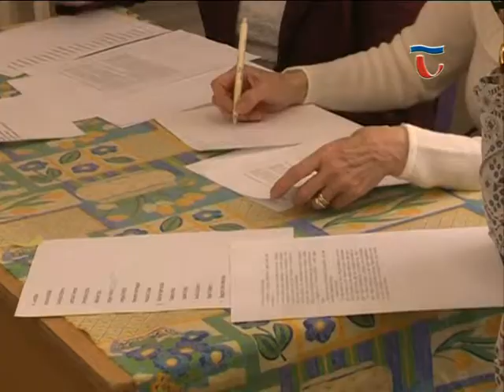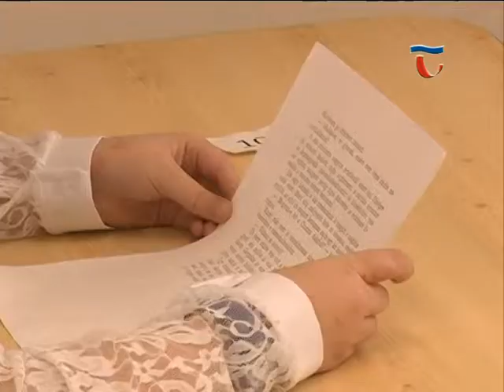150219 Híradó 03 Szépolvasó versenyt rendeztek a Jázmin utcai Iskolában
Városi és térségi iskolák alsótagozatosainak rendezett szépolvasó versenyt a Jázmin utcai általános iskola. Az intézményben nagy hangsúlyt fektetnek arra, hogy a gyerekek minél hamarabb megtanulják a szép kiejtés és az érthető beszéd mellett azt is, hogy társaik előtt szerepeljenek.